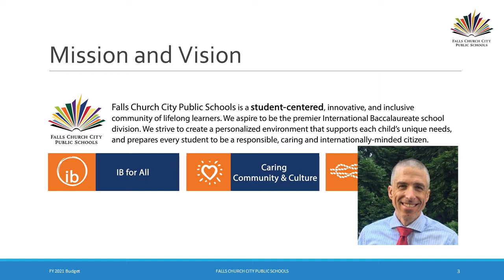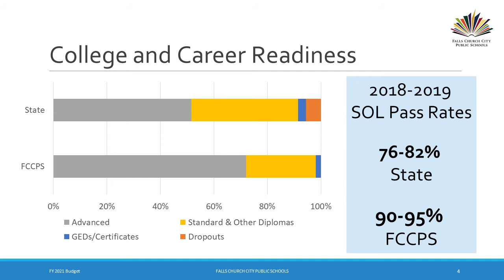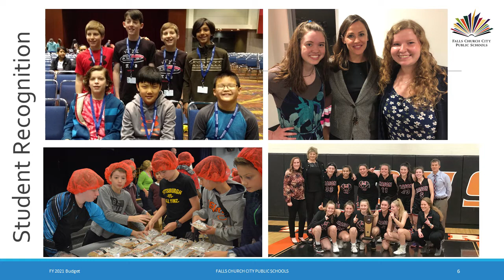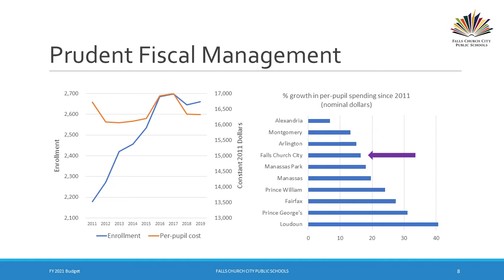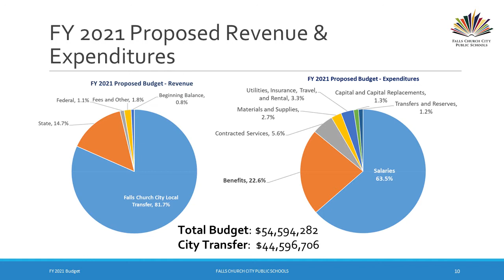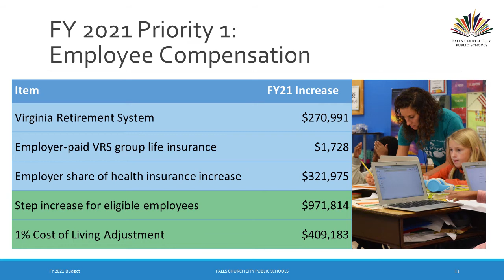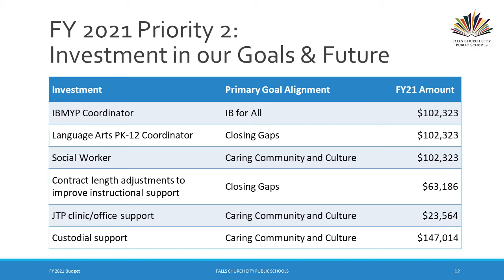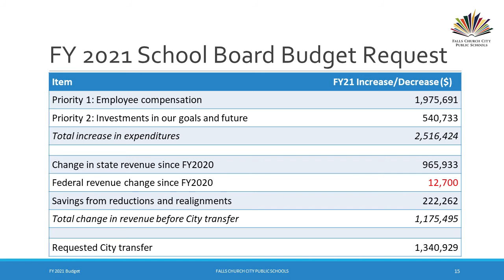School Board Budget Presentation to Falls Church City Council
March 9, 2020 - 9:00 p.m. - NOTE: Technical Difficulties. See below.
School Board Chair Greg Anderson presented the Falls Church School Board FY2021 Advertised Budget before a meeting of the Falls Church City Council.

NOTE: Unfortunately there are technical difficulties with the recording. This video includes audio of the presentation along with the presentation slides. Cameras in the Council Chambers were not working.